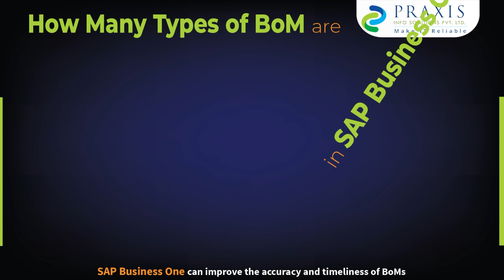Types of Bill of Materials in SAP Business One!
There are a number of business processes from procuring raw materials to the sale of the finished product in manufacturing. Small and medium manufacturers may not be able to maintain records for all the production stages. For the streamlining of the whole production process, manufacturers should leverage the BoM in SAP Business One capabilities.

What is BoM in SAP Business One?

BoM in SAP Business One is the list of the materials or parts of the product that are required for building the final product. It is generated against the item inventory automatically. The BoM parent and child items are arranged in a hierarchy.

BoM in SAP Business One has the Following Components -
● Hierarchy level
● Name and number of components
● Manufacturer name
● Part phase, description, and quantity

How Many Types of BoM in SAP Business One?

● Production BoM in SAP Business One - Generated for items needed for the
complete production of a finished product.

● Sales BoM - Generated when the parent item is listed for sales purposes and not inventory.

● Assembly BoM in SAP Business One - All individual items in the assembled set with price. The product components don’t appear as child or sub-items.

● Template BoM - Add, change, or remove any item for modifying production and sales documents.

● Engineering BoM - List of assemblies and assembly parts used in engineering.

SAP Business One can improve the accuracy and timeliness of BOMs.